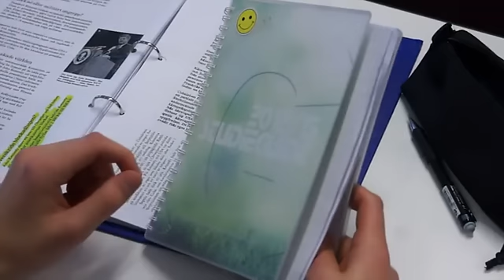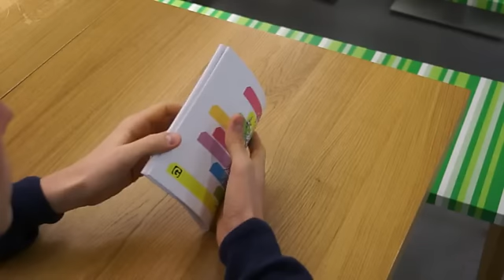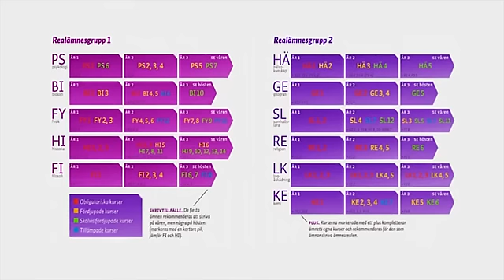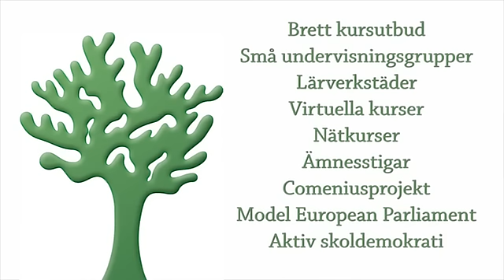Mer än en skola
Vill du gå i en BRA, GLAD, SMART, INTERNATIONELL och DEMOKRATISK skola?
Är du nyfiken på framtidens skola? Då är Gymnasiet Grankulla samskola ditt självklara val!
Filmen är gjord i samarbete med Dream Broker.